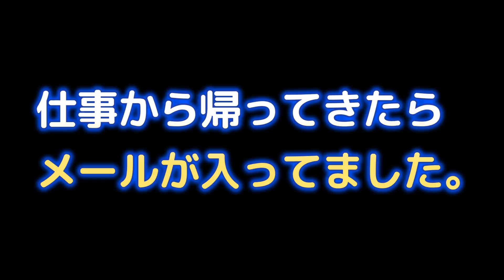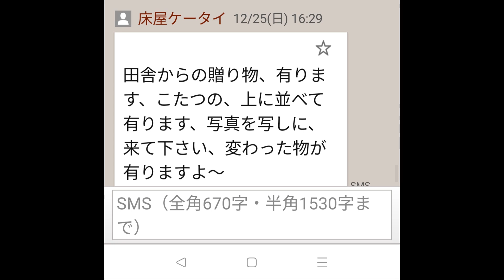【老後はトレーラーハウス生活】(40)お正月の準備OK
12/28
毎年恒例の
餅つき
30年使い込んだ餅つき機
メーカー名が「ナショナル」
時代を感じる
いまだに、現役で餅をつく
さすが
メイドイン　ジャパン（笑）

山梨県出身
80歳
職業　おばあちゃん　孫6人
副業　床屋
趣味　登山　畑